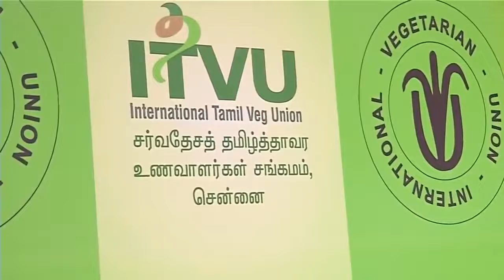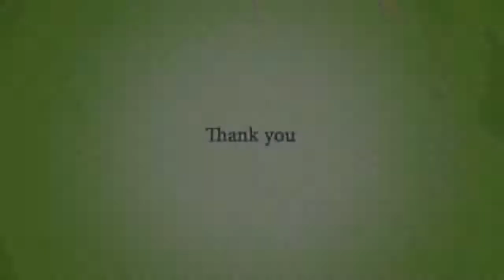Sun Rays and Pranayama | 2 Best Medicines, by Dr BM Hegde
Why Sun Rays and Pranayama | the 2 Best Medicines | Dr BM Hegde | happy Omyoga
RMTV